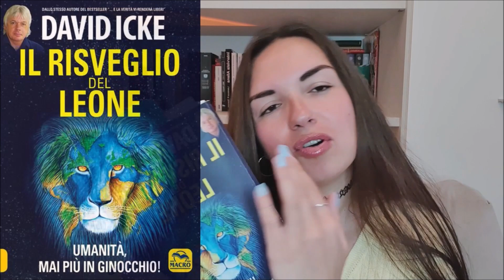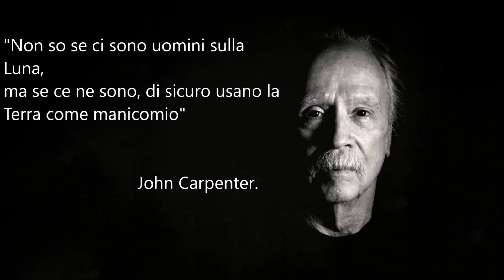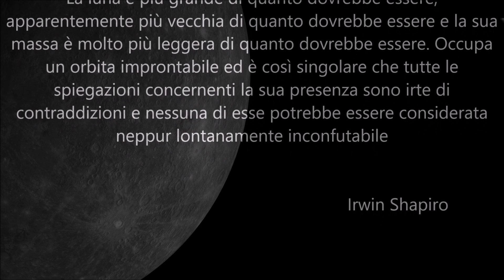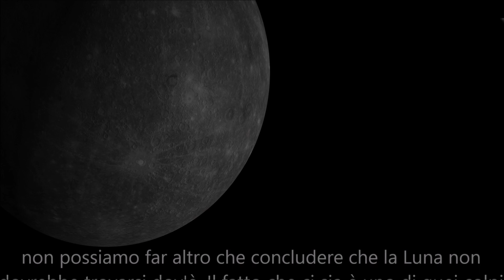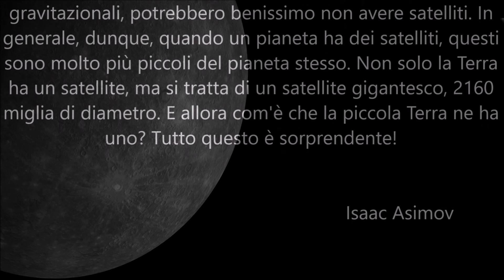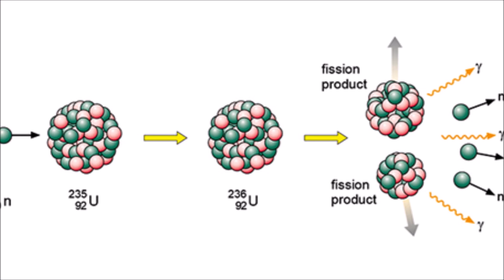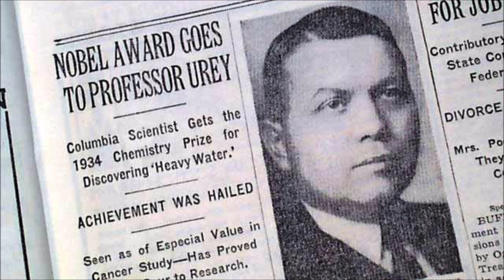LUNA - Antica Astronave Aliena🛸🌙 la VERA Arca di Noè?